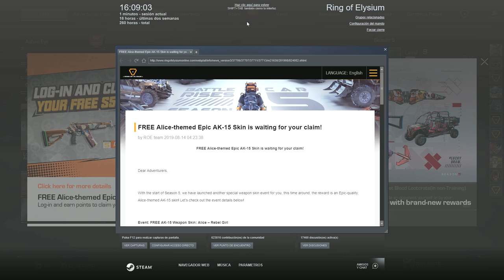Ring of Elysium 💣 Probando Temporada 5 Season Pass 💥 Battlecar Rises 🔥 ROE (2019)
Ring of Elysium Temporada 5 Season Pass ROE Battlecar Rises. Nos llega la 5ª Temporada de Roe y la probamos manqueando como siempre.
¡Que pasa lob@s! ¿Que tal estais? Espero que os guste, lo probeis y lo disfruteis.
¡Sed felices, cuidaros y no olvideis aullar a la luna!